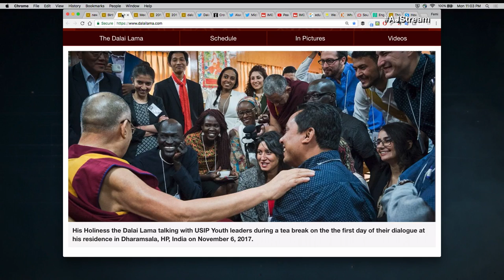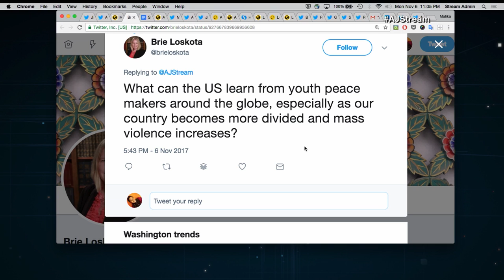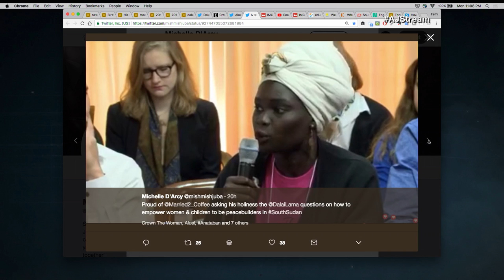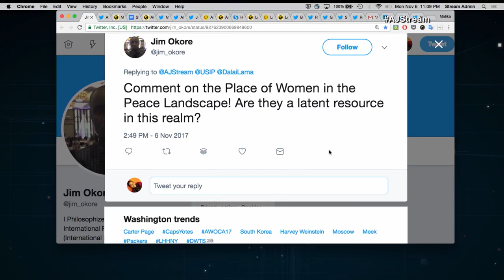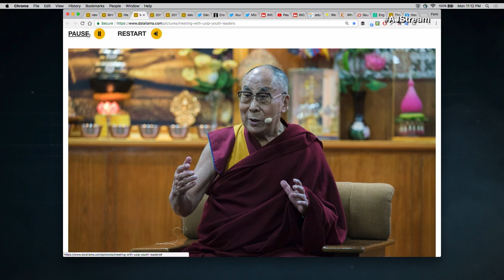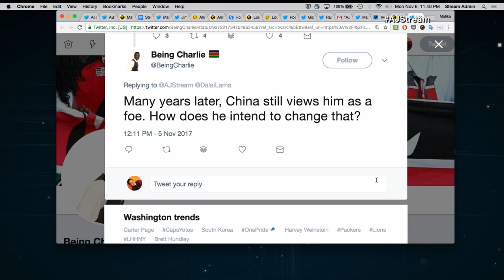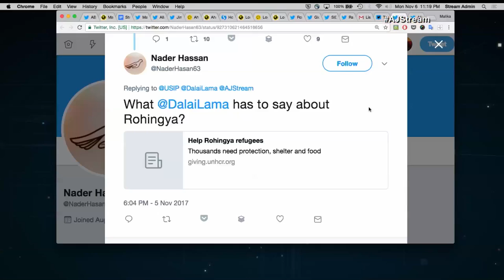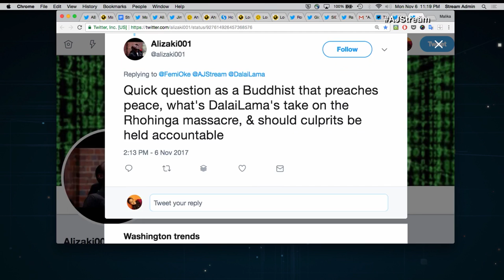Dalai Lama on peace, youth, and the Rohingya crisis | The Stream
Al Jazeera's The Stream meets the Dalai Lama and two young leaders from conflict zones to discuss peace building, youth leadership, the Rohingya crisis and more.

The world's most violent conflict zones also often happen to be places with high populations of young people, according to the United States Institute of Peace (USIP).

Despite the challenges of growing up in turmoil, though, many young people are striving to make a difference and several of them this month travelled to India to seek guidance from Tibetan spiritual leader, the Dalai Lama.

The young peacebuilders - from countries across Africa, Asia, South America and the Middle East - visited the Dalai Lama's compound in Dharamsala to meet each other and discuss the challenges they face in the second such event organised by the USIP. Participants say they're looking forward to building both the practical skills and the personal resilience needed to foster peace in their home countries.

So how do you build peace in times of conflict?